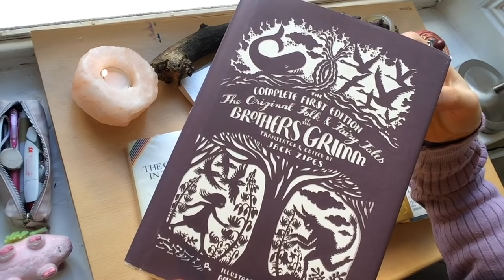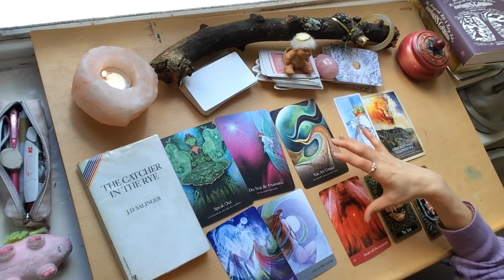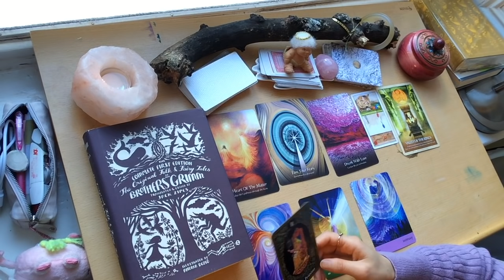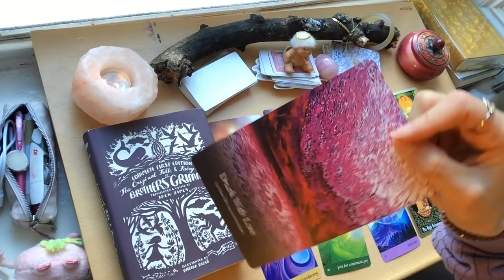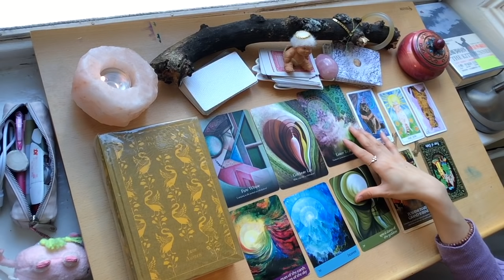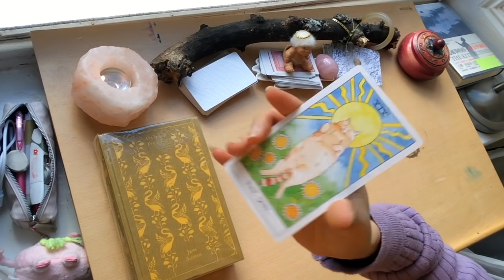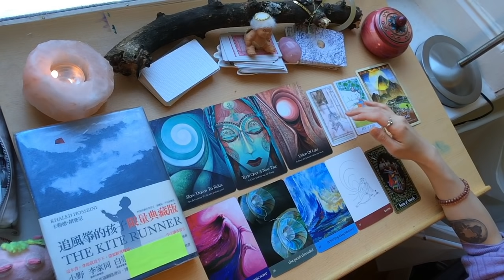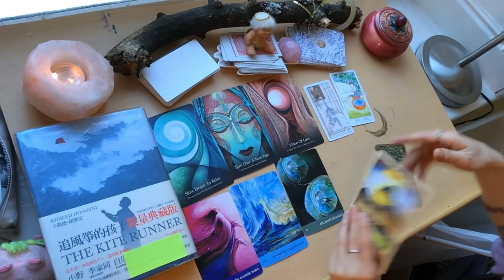🌞5月類塔羅占卜🌞 整體運勢 ✡四選一✡ 你的靈性成長/能量（今年農曆雙四月/閏月， 可同時參考四月能量運勢影片＿《周易》 革卦。)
第一組  02:51  ( The Catcher in the Rye_by J. D. Salinger )
第二組  19:49  ( The Original Folk and Fairy Tales of the Brothers Grimm: The Complete First Edition )
第三組  34:55  ( Pride and Prejudice_by Jane Austen )
第三組的朋友們有訊息補充，還請聽到 51:17 ，謝謝^^
第四組  52:10  ( The Kite Runner _by Khaled Hosseini )